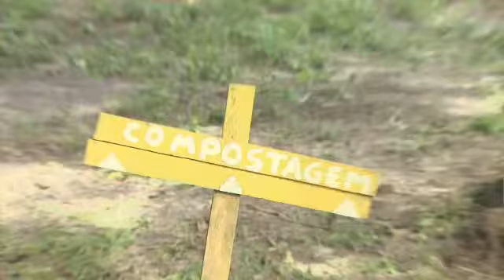100 anos do curso de Agronomia da Universidade Federal do Ceará.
Neste vídeo a horta didática da UFC é apresentada como instrumento para a construção do conhecimento dos futuros agrônomos do Estado do Ceará e do Brasil. Veja ainda o depoimento do Coordenador do Curso de Agronomia, Prof. Marcelo de A. Guimarães, a respeito desse importante instrumento de ensino, bem como da Diretora Profa. Sônia M. P. de Oliveira sobre a importância do curso de Agronomia para o país.